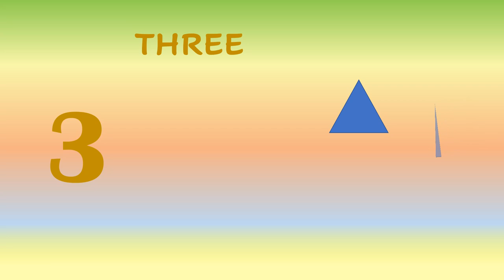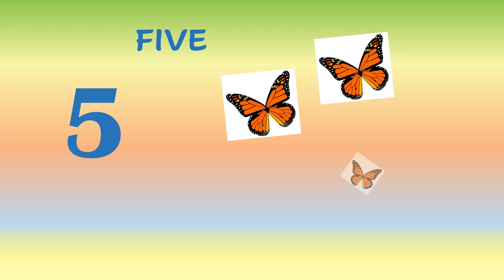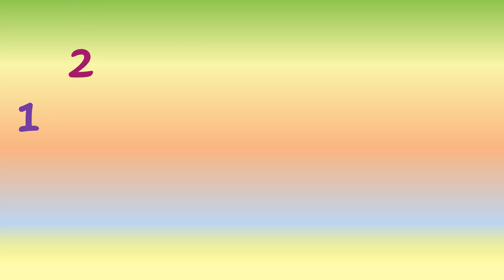Counting Numbers | 1 to 10 | Pre School and Kindergarten Learning | Simple Learning | DA Kids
This video is meant for pre schoolers and kindergarten children. The video helps to teach numbers 1 to 10 in a fun and entertaining way.

Attributes:
All vectors, special effects are from:
Freepik
Pixabay
Google photos.